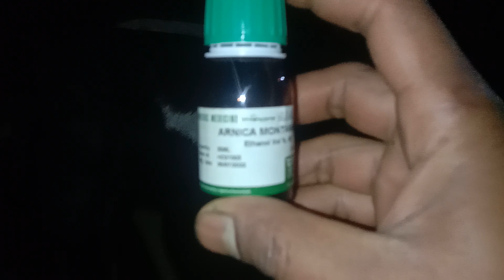bakriyon main likoriya ka ilaj |bakri ka delivery ke bad resha girana or white pani girany ka ilaj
Mera name arbaz elahi  hy aj se me ap k lye daily video banata rahon ga ap ki murghion ya mrghon me kisi bhi kism ki bemari ho ap mjhe inbox me rabta karin me ap os bemari ka elaj baton ga
In topics  par video age bnao ga ap k liye

hen farming in pakistan
hen farming tips
pets care
Aseel murgha
aseel
 savechicken
 hotweather
murgion ko garmi ki shidad se bachaney ka tarika
how to save chickens from hot weather
aseel murgay ko garmi se bachao k lia tips
hens care in summer season
summer season care
hens care
golden misri in summer
desi chicken care in summer
garmion mai murgi ki care
hen care in urdu
hens business in summer season
garmi care of hens
how to care desi hens and chicks in summer season
garmion mai murghion ki care kese karin
chicks care
best multivitamin for aseel
Aseel powerful khurak